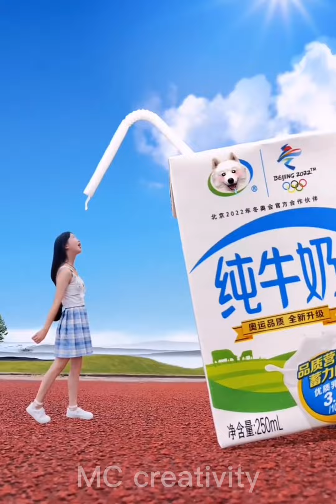Magical photography, amazing special effects‖ great creativity #10